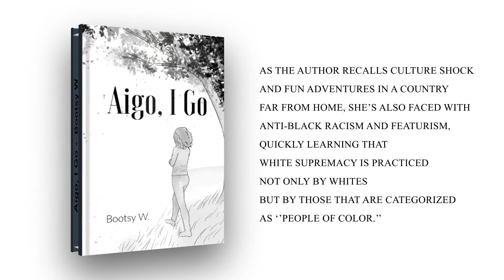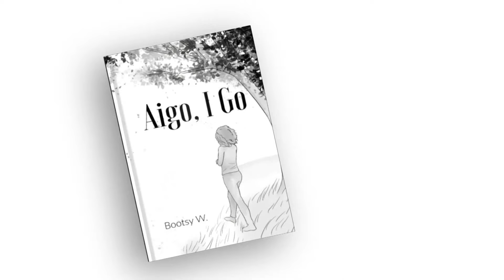Teen Leaves Baby With Good Samaritan In Restaurant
Demetra Kaye reports on teen leaves baby with good samaritan in restaurant.

Send Money Orders To
2323 Clear Lake City Blvd.
Suite 180 Box 133
Listen To The Phillip Scott Audio Experience Podcast